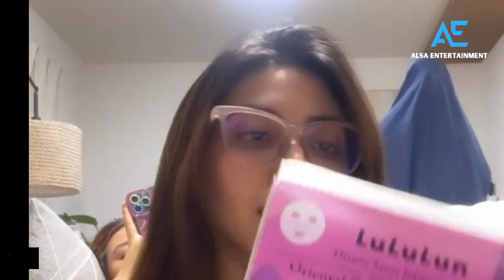AZIZAH SALSHA TERCYDUK CIUM PRATAMA ARHAN DI DEPAN UMI, NETIZEN IKUT BAPER